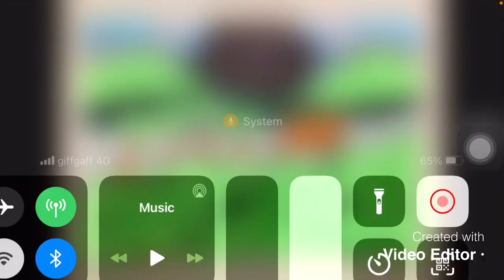Song (There For You)